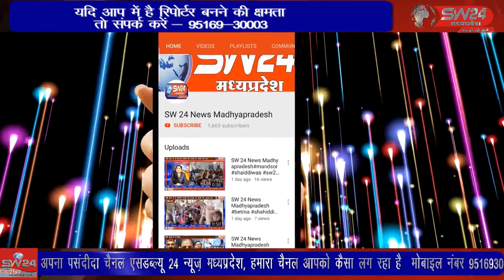SW 24 News Madhyapradesh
kannod कन्नौद में कुसमानिया से ग्राम थूरिया के जंगल मे विराजित डांक वाली माताजी तक विशाल चुनरी पद यात्रा विधायक आशीष शर्मा के नेतृत्व में निकाली गई, इस दौरान बेंड बाजे की धुन पर श्रद्धालु जमकर थिरके और माँ के जयकारे लगाए।